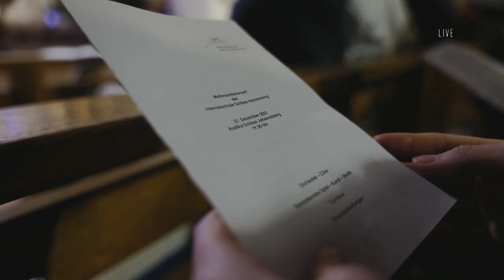Weihnachtskonzert der Internatsschule Schloss Hansenberg aus der Basilika Johannisberg 2021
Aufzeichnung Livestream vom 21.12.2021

Das Weihnachtskonzert der Internatsschule Schloss Hansenberg findet am 21. Dezember 2021 in der Basilika Schloss Johannisberg statt.

Die diesjährigen Beiträge bestehen aus Orchester, Chor, Combos, Einzeldarbietungen, sowie Projekten der E-Phasen DS-Kurse.

Das heutige Programm:

Edward Elgar
Pomp and Circumstances
Orchester@ISH – Leitung Hannah Vogel

Begrüßung durch den Schulleiter Herrn Heins

Bernhard Henrik Crusell
Clarinet Duo No. 2 in D-minor, 1. Satz
Marlon Göbel und Anna Krizek

Bert Brecht
Die Liebenden
DS-Kurs 11. 2 (Einstudierung Dr. Müller)

Verleihung des Stipendiums der Ingrid zu Solms-Stiftung
Dr. Ingrid Gräfin zu Solms-Wildenfels

Robert Schumann
Fünf Stücke im Volkston, opus 102,2 (langsam)
Annika Kerning (Violoncello) und Sebastian Thomas (Klavier)

Von August Heinrich Hoffmann von Fallersleben, Annette von Droste-Hülshoff, Christian Morgenstern, Joseph von Eichendorff
Wintergedichte
DS-Kurs 11.1 (Einstudierung Frau Klee-Molitor)

Anonymus, 15. Jh.
Coventry Carol
Chor@ISH

Karl Haus (Arr.)
Maria durch ein Dornwald ging
Chor@ISH

Christer Sjögren, Arr. Anna Krizek
Vi längtar efter julen, Jinglebell Rock
Emilia Lampen (Gesang), Anna Krizek (Klavier)

Justin Bieber, Arr. Tamara Ohlenmacher, Fiona Sacher
Mistletoe
Musikprofilkurse

John F. Wade (Arr.)
Adeste fidelis
Chorsolisten

Pentatonix
White Winter Hymnal
hardChor

Pentatonix inspired (Arr. Joana Stolz)
God only knows (Medley)
Laurens Peter, Magnus Saurbier, Hannah Saal, Joana Stolz

Felix Mendelssohn Bartholdy, Roman Twardy (Arr.)
Hark! The Herald Angels Sing
Chor&Orchester@ISH

Leroy Anderson, Bob Cerulli (Arr.)
Sleigh Ride
Orchester@ISH

Roman Twardy (Arr.)
Oh, du fröhliche
Chor&Orchester@ISH – Leitung Joana Stolz

Ausführende beim W-Konzert
Chor:

Combos Schumann:
Annika Kerning (Violoncello) und Sebastian Thomas (Klavier) / hardChor: Joana Stolz, Amin Zariouh, Ann-Kathrin Theobald, Charlotte Borst, Charlotte Helm, Fiona Sacher, Jonas Lojowsky, Juliana Elwenn, Tamara Ohlenmacher, Thien-An Ngo und Laura Piazolo / Pentatonix inspired: Laurens Peter, Magnus Saurbier, Hannah Saal, Joana Stolz / „Bernhard“: Marlon Göbel, Anna Krizek (Klarinetten) / „Christer“ Emilia Lampen (Gesang), Anna Krizek (Klavier)

Darstellendes Spiel (Herr Dr. Müller)
Eva Backfisch, Cora Differenz, Tim Englaro, Jan Genadiev, Nils Gottschalk, Cedric Heckelmann, Emil Ott, Linda Sandretto Locanin, Jacob Sandvoß, Ann-Kathrin Theobald

Darstellendes Spiel (Frau Klee-Molitor)
Robert Bogott, Ben Michel, Elena Faßold, Lara Freitag, Julia Pfaff, Sandra Seyberth, Patrick Barthel, Miu Simonis, Caroline Vogel, Cara El-Hagge

Technik
Kai Deines, Dana Dreesen, Marcel Hagemann, Linus Schneider, Jonathan Deul, Sebastian Thomas, Leo Wenzel

Ein Dank geht ebenfalls an Frau Sedo, die sich zusammen mit der Kunst-AG, um die künstlerische Ausgestaltung des Konzerts gekümmert hat!

Wir wünschen Ihnen einen schönen Abend und eine frohe Weihnachtszeit!